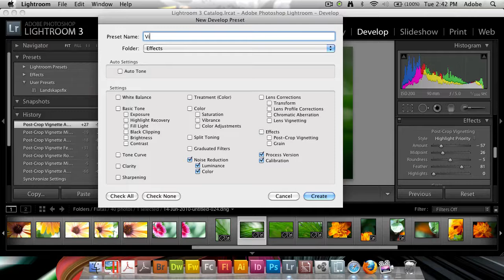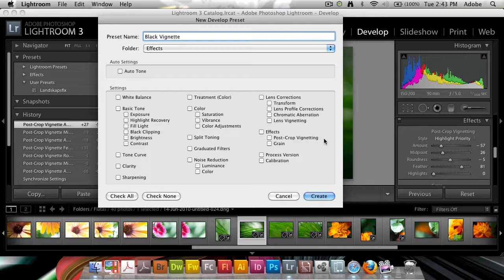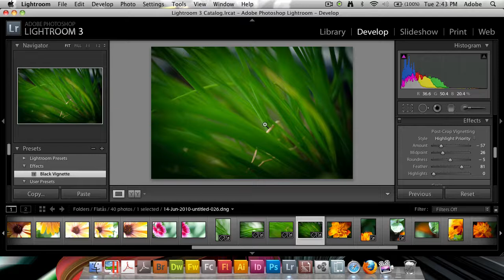Making Your Own Lightroom Presets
If you find yourself applying the same settings to photos all over you might want to try out creating your own presets to save some time. With presets you can apply settings to photos even right when you are first importing them.